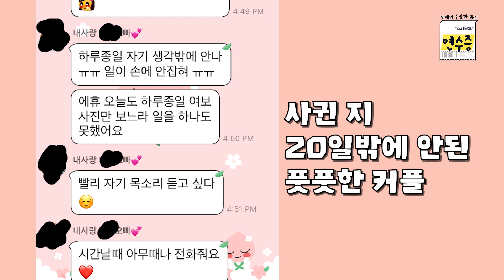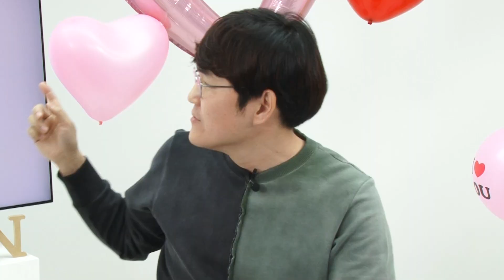[메디텔] 연애의 수상한 증거 #001 연애초기 집착남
매주 수요일 저녁 8시 [연애의 수상한 증거, 연수증]
정신과 전문의 정우열 선생님, 윤후쌤과 발랄 순수 권재은 아나운서, 젠젠님의 고품격 연애 상담 방송.
연애 초기 과잉 애정표현인 남자가 고민인 여자의 사연. ‘우리 사이 앞으로 어떻게 될까요?’

“메디텔은 에스더포뮬러 후원으로 제작됩니다”
에스더몰 바로가기 ☞ esthermall.co.kr